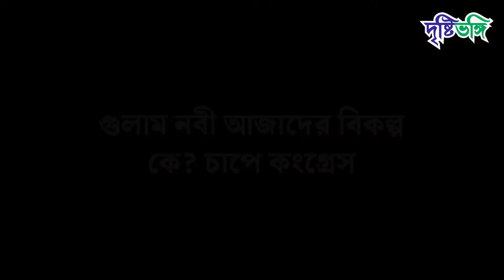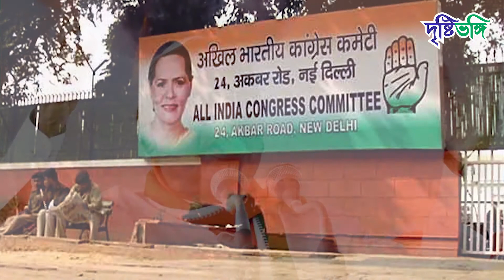গুলাম নবী আজাদের বিকল্প কে? চাপে কংগ্রেস | Drishtibhongi | দৃষ্টিভঙ্গি